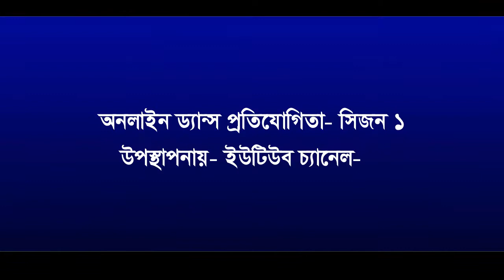Maa Durgar Agomone | Elo Maa Dugga (এলো মা দুগ্গা) | Durga Puja Special